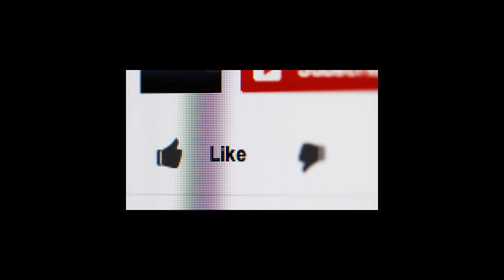RANDOM STRANGER VS BRUISER COSTA TRAILER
The Bruiser COSTA

BRUISER COSTA VS RANDOM NEIGHBOUR | PLEASE DO AS WHAT HE SAYS |